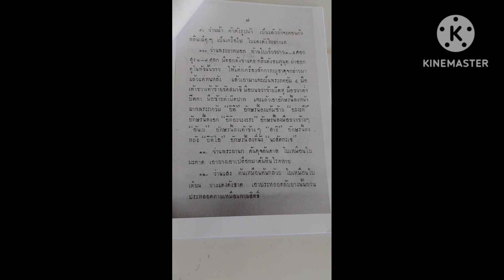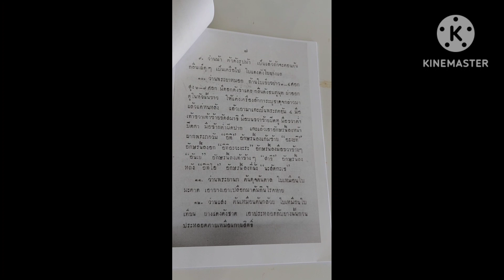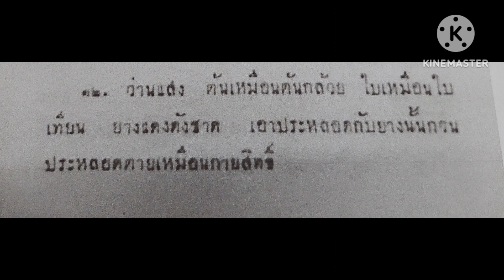ตอนที่ 12 ว่านแสง เล่นว่าน อ่านตำรา